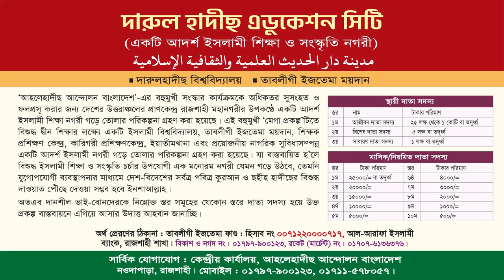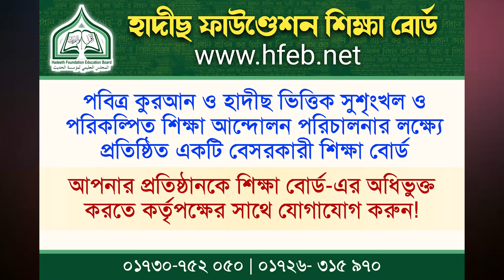ছাত্রদের সুস্থ মানসিক বিকাশ ও উৎকর্ষতা বৃদ্ধির উপায়। মুহাম্মাদ আব্দুন নূর | শিক্ষক প্রশিক্ষণ ২০২৪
প্রতিষ্ঠান প্রধানগণের ৩য় বার্ষিক কেন্দ্রীয় অধিবেশন ও প্রশিক্ষণ কর্মশালা ২০২৪
বিষয়ঃ ছাত্রদের সুস্থ মানসিক বিকাশ ও উৎকর্ষতা বৃদ্ধির উপায়
মুহাম্মাদ আব্দুন নূর
সহকারী পরিদর্শক, হাদীছ ফাউণ্ডেশন শিক্ষা বোর্ড।
তারিখ: ১৮ ও ১৯ জানুয়ারী, রোজঃ বৃহস্পতি ও শুক্রবার।
স্থান: কনভেনশন হল, হোটেল স্টার ইন্টারন্যাশনাল, নওদাপাড়া, রাজশাহী।